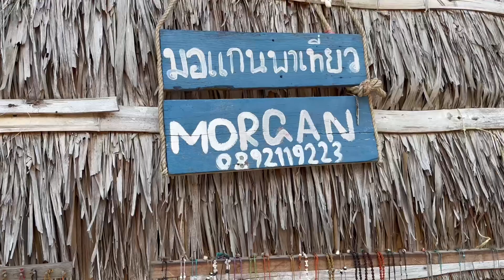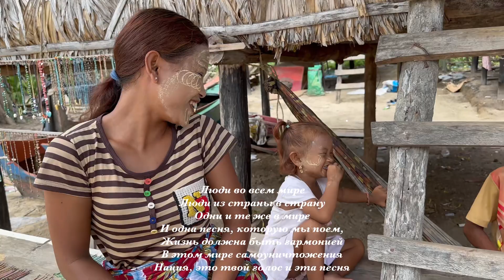Michael Jackson Tribute "People Of The World" Кумиру посвящается 🙏❤️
Dedicated to all Michael Jackson fans in the world 🌎